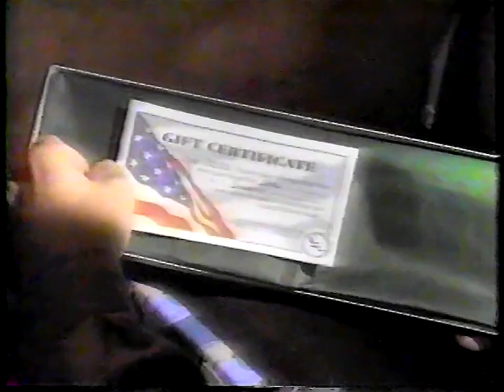1995 Jane Campbell Interview, Only Female Cleveland Mayor, WQHS Ch 61 Host Sharon Roman, Silver King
Complete 1995 episode of In Your Interest, Weekend Edition, hosted by Sharon Roman on Cleveland WQHS-61.

The guest is Jane L. Campbell, then a state senator, later to become the first female mayor of Cleveland (Democrat) from 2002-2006.